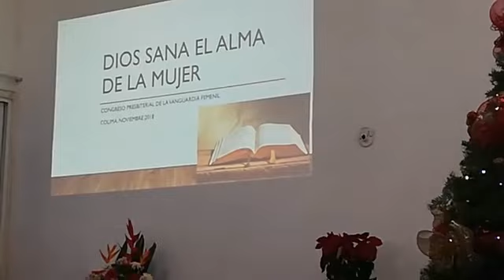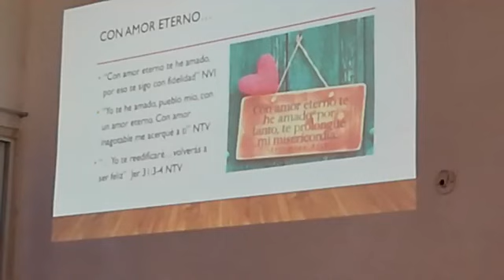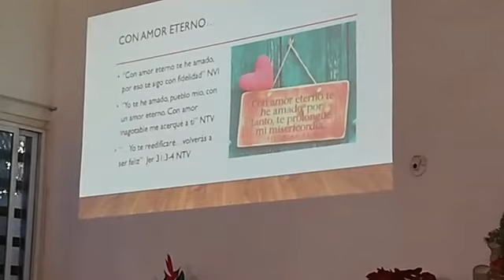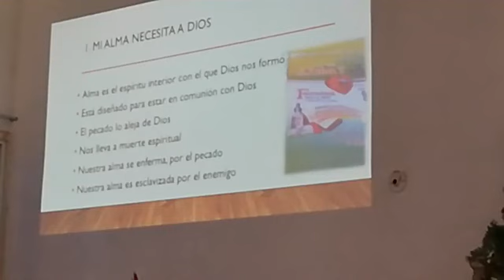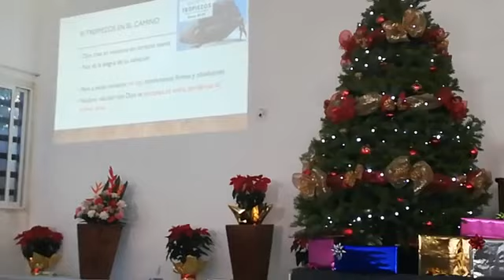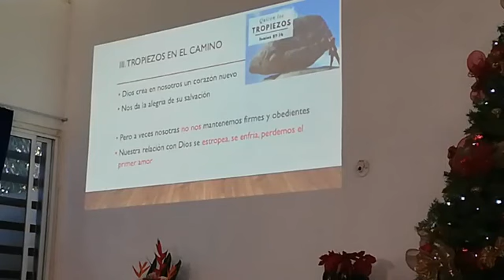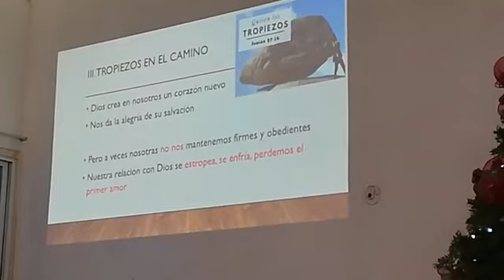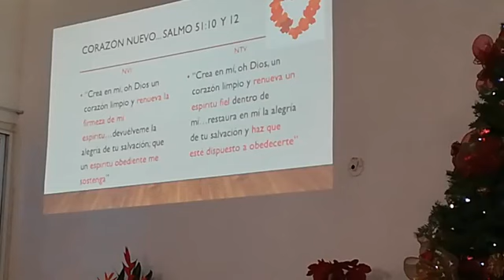"Dios sana el alma" Hna. Jocabed Bazaldúa (Parte 1)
Congreso de la Vanguardia Femenil del Presbiterio Colima-Michoacán
Llevado a cabo en el mes de noviembre del 2018
En Colima, México

Tema: "Dios sana el alma"
Hna. Jocabed Bazaldúa
(Parte 1)